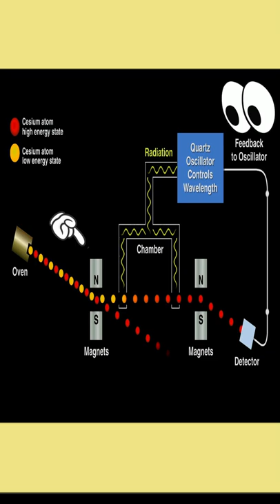Smart watch app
About video :- Smart watch app

Channel tags:- Smart watch app